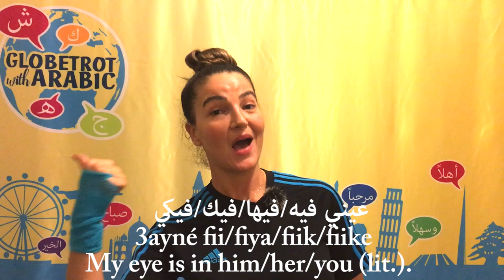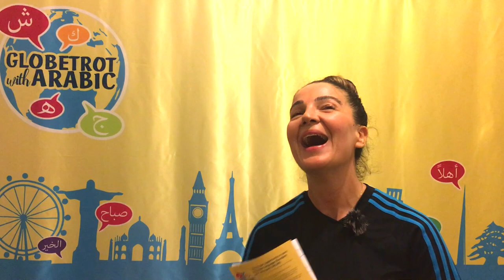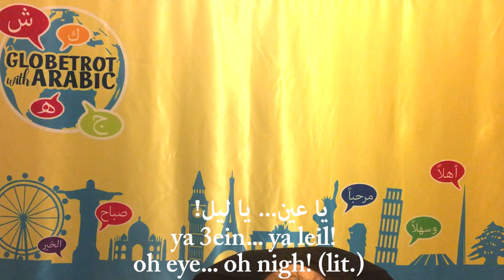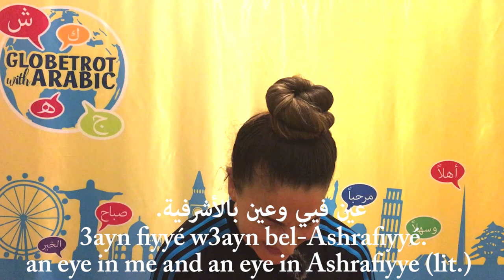LEARN ARABIC: LEBANESE ARABIC (LEVANTINE DIALECT): POPULAR IDIOMS & PROVERBS WITH THE WORD EYE/3EIN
IN THIS INTENSIVE SPOKEN LEBANESE ARABIC LESSON (LEVANTINE DIALECT), YOU WILL LEARN POPULAR PHRASES, IDIOMS, SAYINGS AND EXPRESSIONS USED IN LEBANON. ALL THESE PHRASES INCLUDE THE WORD 3EIN/3YOUN, "EYE/EYES".

Lessons like these are essential for you to learn the spoken Lebanese Arabic language in context and introduce yourself to Lebanese culture, the things we say and the way we speak. This will help you expand your vocabulary repertoire and learn phrases, words and sentences everyday. Make sure to repeat the sentences after me, and most importantly to write them down. This will improve your pronunciation and will help you attain native-like fluency.